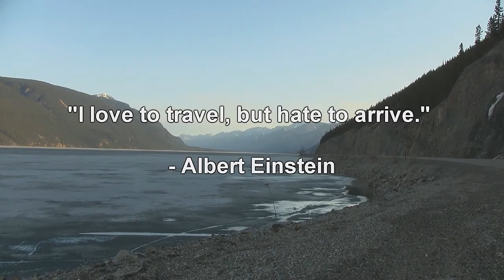If an Animal POOPS Big it must be BIG! (HD)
If it poops BIG, it must be BIG!! Who would think such big dung would be lined all along such a northern highway?? lol. An excerpt from my documentary along the Alaska-Alcan Highway, as shot in May 2011.